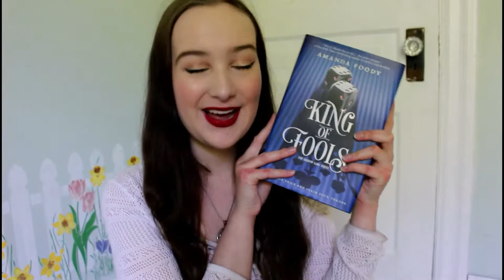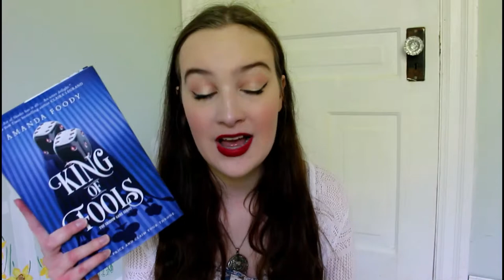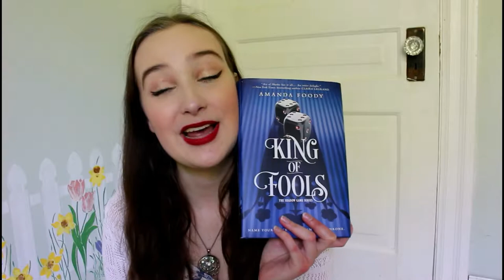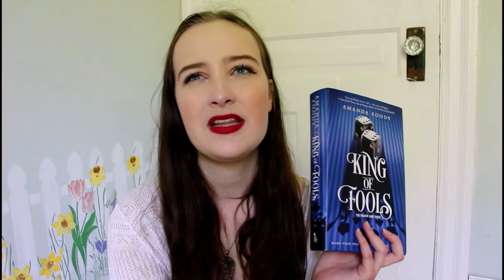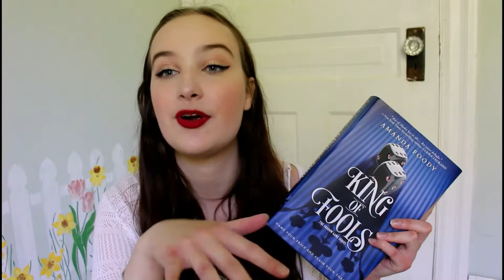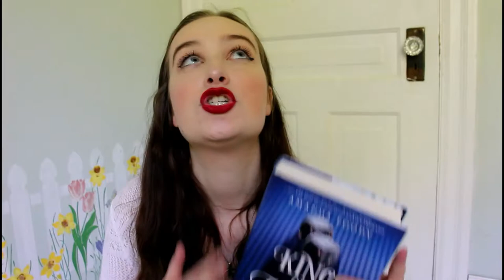KING OF FOOLS by Amanda Foody | BOOK REVIEW/DISCUSSION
I'm so excited to talk about this book! This video was filmed a few weeks ago so forgive me, I'm trying to get back to regular uploading.